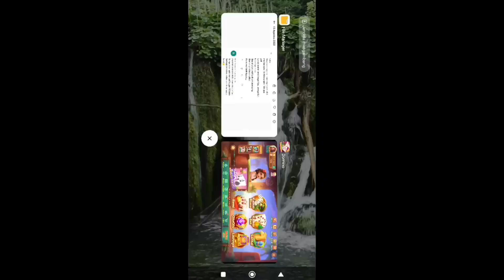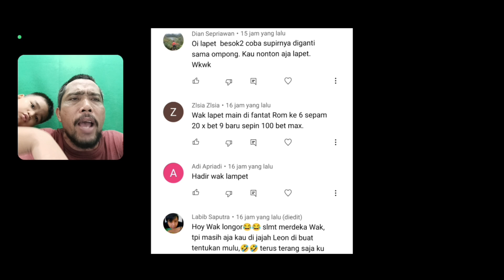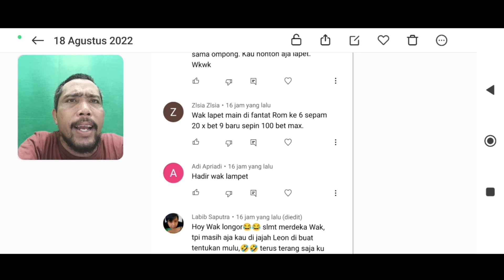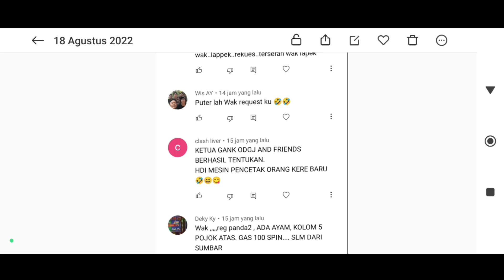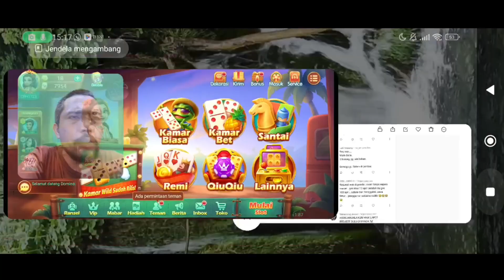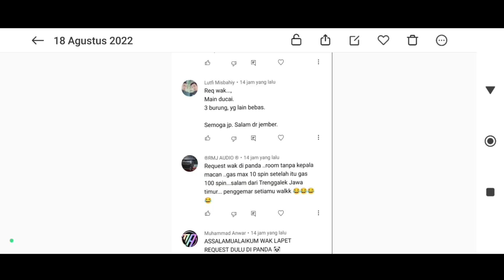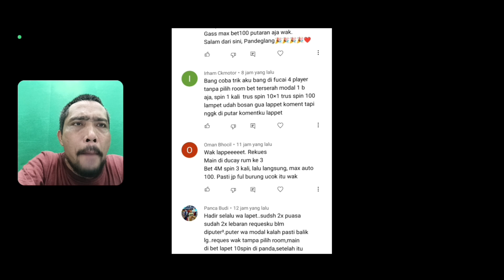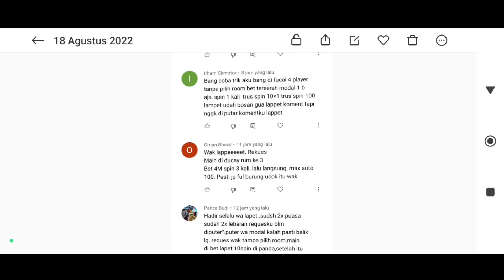Sedang viral.. Pola room panda terbaru. Hanya 100 spin dapat 3 kali respin. dan 1 kali scatter.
Sedang viral.. Pola room panda terbaru. Hanya 100 spin up 8b.

4 kali respin bonus.
1 kali scatter.